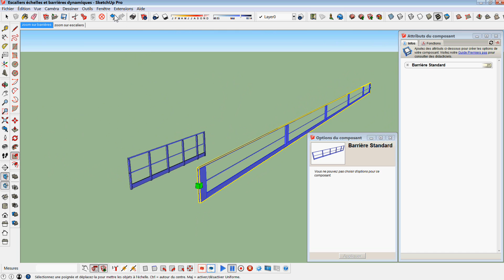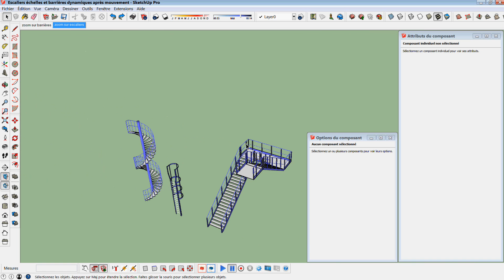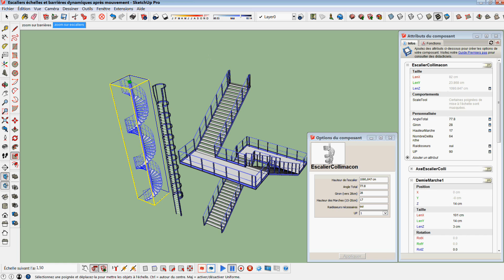Part 1/3 : SketchUp Dynamic component and animation (Fr sub EN)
Hello People !
We have made 3 video to explain how we use dynamic components especially when we have to create an animation, which can be duplicated in any model !

Part 1 : What is dynamic ?